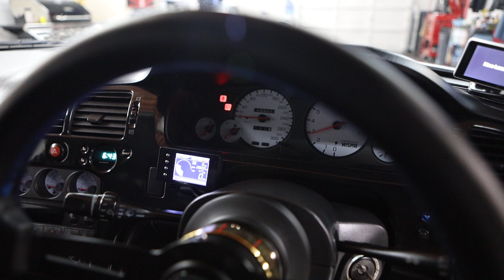1995 Nissan Skyline R33 GTR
CR Kai Wheels